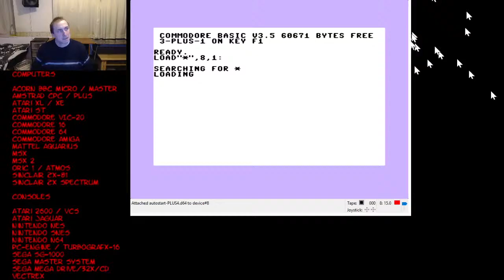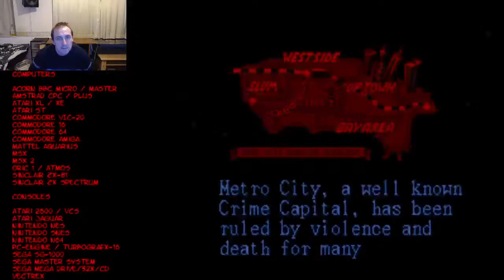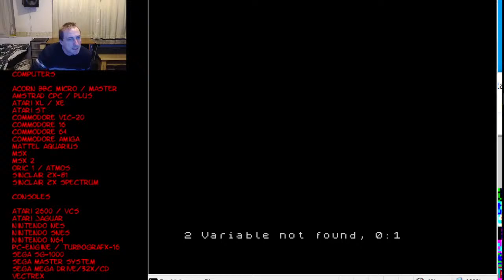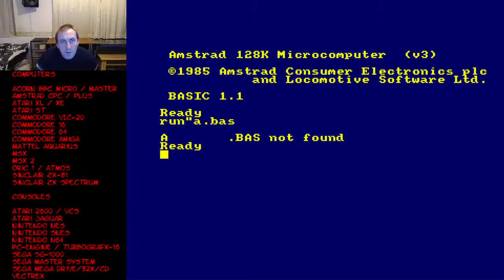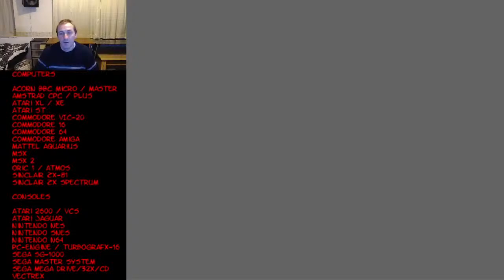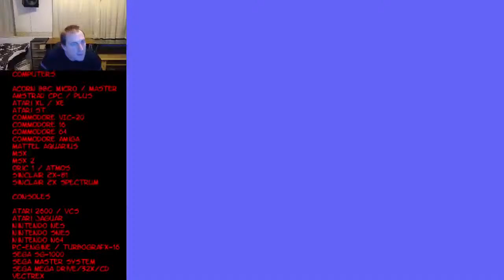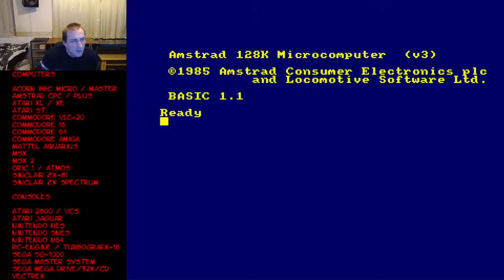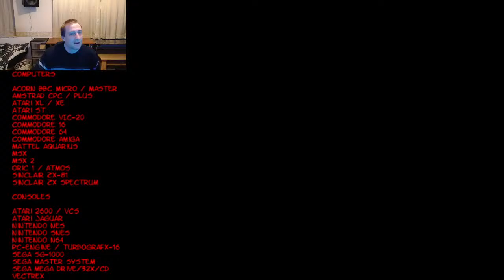John Gage's Retro Gaming Live! 14/11/2020 - Random Games (99)